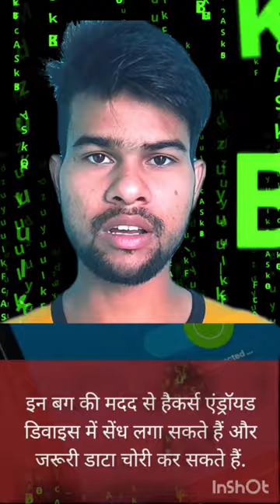Android 📵alerts 😱scam mobile📵 Bagh